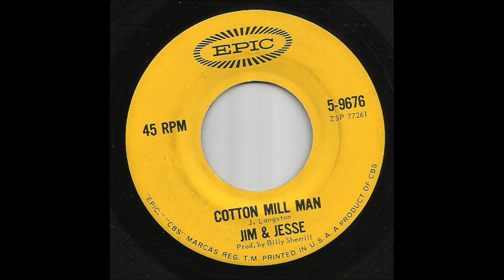Jim & Jesse - Cotton Mill Man